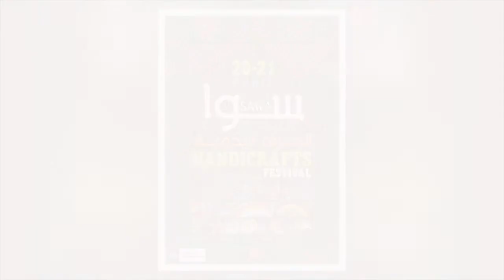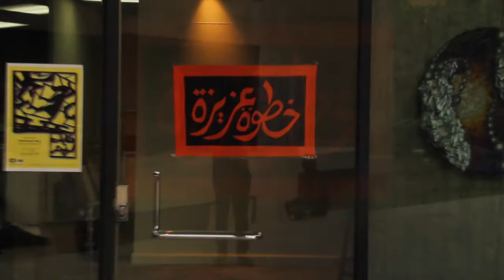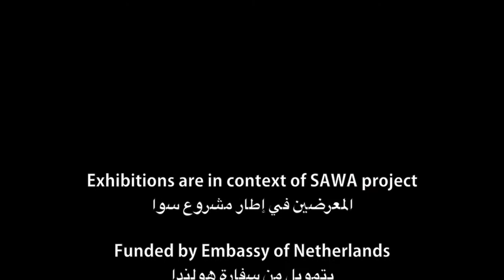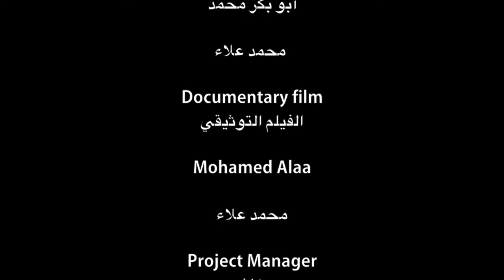SAWA Crafts Festival Exhibitions - معارض مهرجان سوا للحرف اليدوية